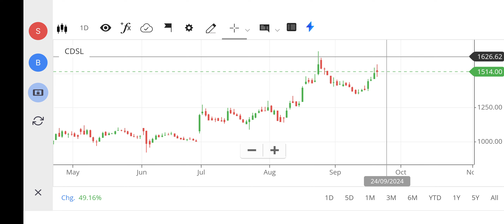5000🚀🚀CDSL SHARE LATEST NEWS | CDSL SHARE ANALYSIS | CDSL SHARE PRICE TARGET, FOREX, NIFTY 150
5000🚀🚀CDSL SHARE LATEST NEWS | CDSL SHARE ANALYSIS | CDSL SHARE PRICE TARGET, FOREX, NIFTY 150

cdsl share,
net stock
nifty 150
nifty infrastructure
singa nifty
sgx niftylive
idfc bank
pnb online banking
sbi corporate
indusforex
indusind forex
octafx mt4
octafx leverage
octafx deposit
octafx spread
my octafx
copytrade octafx
deriv forex
octafx broker
octafx copytrading
bybit exchange
bnbusdt
copytrade octafx
deriv forex
nse motilaloswal
sharekhan refer and earn
lme nickel
5paisa share price
octafx broker
bybit exchange
bnbusdt
copytrade octafx
deriv forex
nse motilaloswal
lme nickel
5paisa share price
octafx broker
cnbc rates
ishares s&p 500 information technology sector ucits etf
btal stock